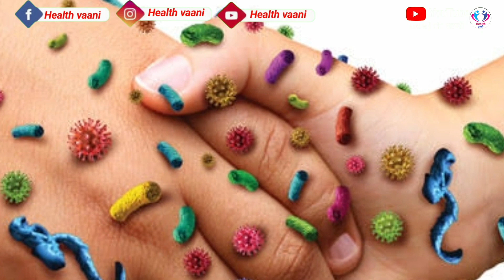Psoriasis kyu hota hai | Soriyasis bimari | सोरायसिस का इलाज क्या है | fungal infection on skin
Psoriasis kyu hota hai | Soriyasis bimari | सोरायसिस का इलाज क्या है | fungal infection on skin | Autoimmune diseases

What is psoriasis disease
Does psoriasis spread on person to another person
What is the treatment of psoriasis
Signs and symptoms of psoriasis
Causes of psoriasis
Home remedies for soriasis diseases
Soriyasis kya hota hai
What is autoimmune disease
Causes of autoimmune disease
soriyasis ka ilaj kya hota hai